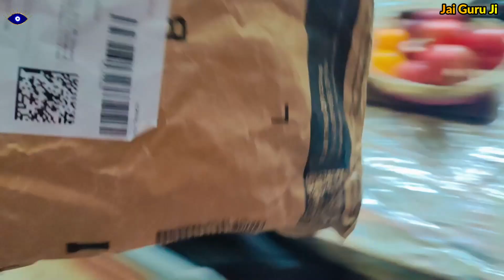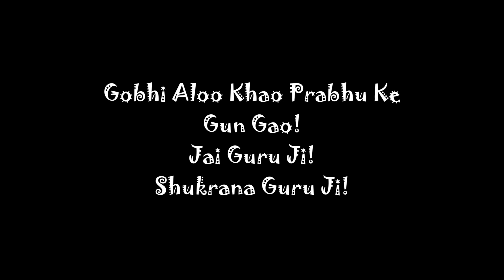Guru Ji ne bulaya! Shukrana! Naya saal Nati shurwat | Paneer Bhurji, Pyaaz Parathe vlogs PV05